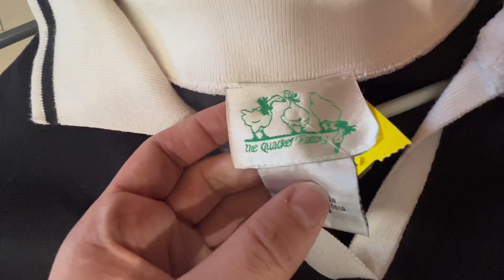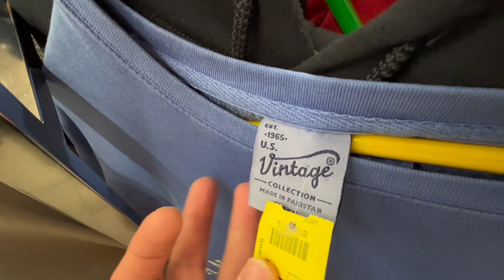THRIFT WITH ME | making christmas gift bundles for my besties ;)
TIMESTAMPS
0:00 intro
0:33 meet the girlies
1:30 at the thrift
9:00 hannah's haul
14:45 jesse's haul
19:45 outro